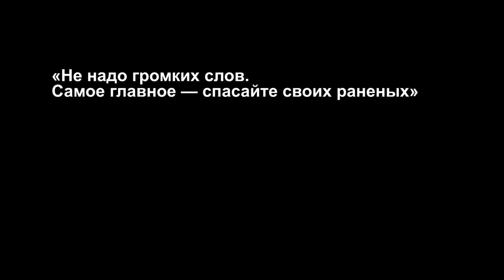«Скиф»: «Мы готовы» (полная версия)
Александр Ходаковский (позывной «Скиф») — экс-секретарь Совета безопасности ДНР, создатель батальона «Восток»:
В Донбассе — затишье перед бурей;
01.16 «Угроза, что нас разыграют, ушла»;
06.21 Санкции противнику на поле боя не помогут. Совет командирам: «Не торопиться. Действовать без горячки»;
10.32 «Не надо громких слов. Самое главное — спасайте своих раненых».